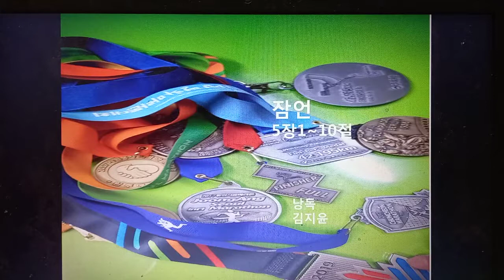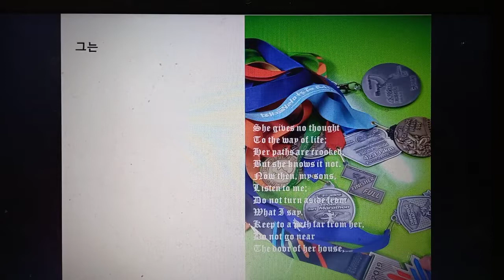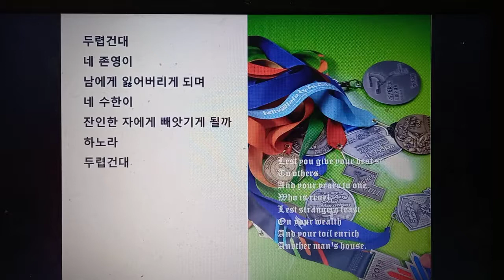잠언 5:1ㅡ10 낭독 김지윤